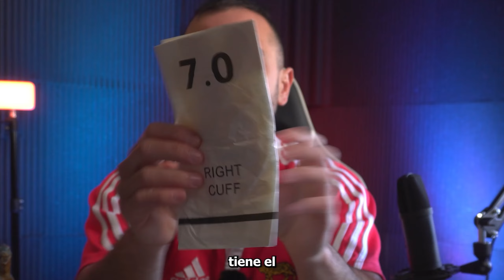Colocación Correcta de Guantes Estériles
SIMPLE ✅ Si eres Estudiante de Medicina, Enfermería o personal de Salud como instrumentista o instrumentador quirúrgico, tienes que Ver esta guía completa para Colocarse correctamente guantes estériles o quirúrgicos

Ya sea para vestirse en quirófano como para realización de procedimientos estériles como colocación de sonda vesical, curaciones, vía central y otras prácticas médicas o de enfermería, la colocación correcta de guantes estériles o quirúrgicos es fundamental para mantener la higiene y esterilidad.

Si alguna vez te preguntaste ¿Cómo calzarse o colocarse Correctamente los Guantes Estériles, tenés que ver este video de contenido médico educativo.

Recordá que a diferencia de los guantes de latex o nitrilo para examinación, los guantes quirúrgicos vienen en paquete individual, según talle y uno para cada lado, uno derecho y otro izquierdo. Y no olvides revisar la fecha de vencimiento

🎁 Seguro te pueden interesar: 👇🏼

Urólogo Mauro Carrillo
Esta es una simulación y solo debe ser llevada a cabo por profesionales.

👨🏻‍💻 Visita para más información sobre tu salud urológica y contacta a tu urólogo online

Soy Mauro Carrillo, Urólogo, Docente y Creador de Contenido Médico. Mi motivación surge de la necesidad de combatir la desinformación en línea y ofrecer un contenido científico fiable y fácil de entender, libre de tecnicismos y contenido explícito.  🚀🌎Acompáñame en esta aventura educativa, donde la ciencia se encuentra con la creatividad para desmitificar la urología y mejorar tu salud y bienestar.

AVISO: Este video es solo educativo y no constituye asesoramiento médico. La información es mi opinión personal y no la de mi(s) empleador(es). Úsela bajo su propio riesgo. Dr. Mauro Carrillo (MP14092) no se responsabiliza por pérdidas o daños derivados del uso de la información, incluyendo pérdida económica, lesiones, enfermedades o muerte. Ante cualquier duda, consulte a su médico/urólogo.

Dr. Mauro Carrillo
Mp14092
Urólogo en Mendoza